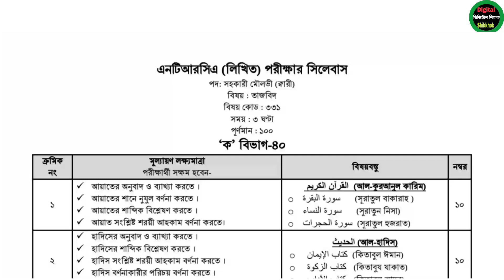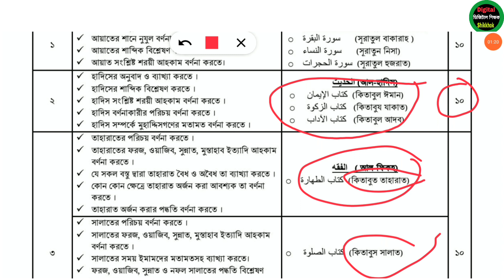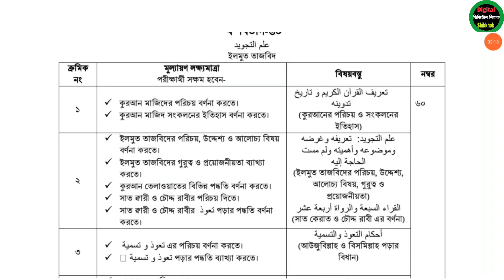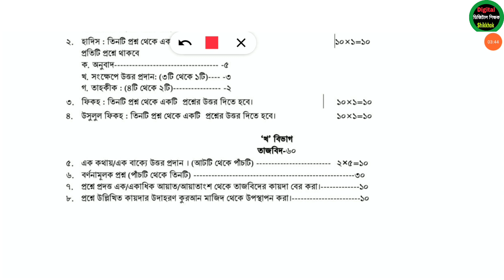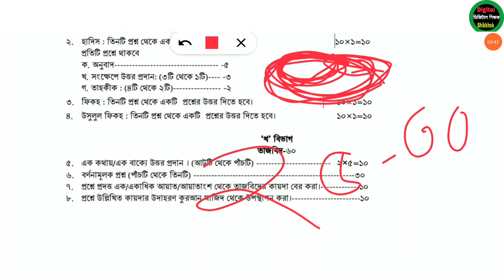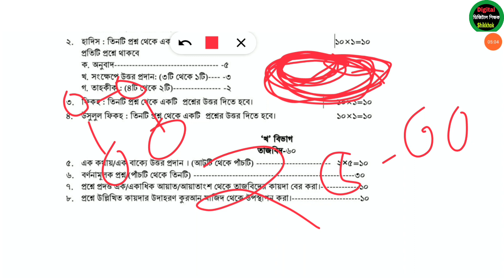Assistant Moulovi (ক্বারী) তাজবিদ Written Syllabus for School | NTRCA (১৮তম শিক্ষক নিবন্ধন) 2024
Some Tittle Research :-

জুনিয়র শিক্ষক স্কুল পর্যায় ২ - বাংলা ২০১

ইবতেদায়ী মৌলভী - কুরআন, ফিকহ, তাজভীদ ২০২

ট্রেড ইন্সট্রাক্টর - এগ্রোবেসড ফুড ২০৩

ট্রেড ইন্সট্রাক্টর - ফিস কালচার এন্ড ব্রিডিং ২০৪

ট্রেড ইন্সট্রাক্টর - শ্রিম্প কালচার এন্ড ব্রিডিং ২০৪

ট্রেড ইন্সট্রাক্টর - পোল্ট্রি রিয়ারিং এন্ড ফার্মিং ২০৫

ট্রেড ইন্সট্রাক্টর - ফ্রুট এন্ড ভেজিটেবল কালটিভেশন ২০৬

ট্রেড ইন্সট্রাক্টর - ফুড প্রসেসিং এন্ড প্রিজারভেশন ২০৭

ট্রেড ইন্সট্রাক্টর - জেনারেল ইলেক্ট্রিক্যাল ওয়ার্কস ২০৮

ট্রেড ইন্সট্রাক্টর -  ইলেক্ট্রিক্যাল মেইনটেন্যান্স ওয়ার্কস ২০৮

ট্রেড ইন্সট্রাক্টর - জেনারেল ইলেক্ট্রনিক্স ২০৯

ট্রেড ইন্সট্রাক্টর - অটোমোটিভ ২১০

ট্রেড ইন্সট্রাক্টর - ফার্ম মেশিনারি ২১১

ট্রেড ইন্সট্রাক্টর - রেফ্রিজারেশন এন্ড এয়ারকন্ডিশনিং ২১২

ট্রেড ইন্সট্রাক্টর - বিল্ডিং মেইনটেইন্যান্স ২১৩

ট্রেড ইন্সট্রাক্টর - সিভিল কনস্ট্রাকশন এন্ড সেইফটি ২১৩

ট্রেড ইন্সট্রাক্টর - কম্পিউটার ও তথ্য প্রযুক্তি ২১৪

ট্রেড ইন্সট্রাক্টর - জেনারেল মেকানিক্স ২১৫

ট্রেড ইন্সট্রাক্টর - ওয়েল্ডিং এন্ড ফেব্রিকেশন ২১৬

ট্রেড ইন্সট্রাক্টর - ড্রেস মেকিং ২১৭

ট্রেড ইন্সট্রাক্টর - সিভিল ড্রাফটিং উইথ ক্যাড ২১৮

ট্রেড ইন্সট্রাক্টর - মেকানিক্যাল ড্রাফটিং উইথ ক্যাড ২১৯

ট্রেড ইন্সট্রাক্টর - লাইভ স্টক রিয়ারিং এন্ড ফার্মিং ২২০

ট্রেড ইন্সট্রাক্টর - পেশেন্ট কেয়ার টেকনিক ২২১

ট্রেড ইন্সট্রাক্টর - প্লাম্বিং এন্ড পাইপ ফিটিং ২২২

ট্রেড ইন্সট্রাক্টর - আর্কিটেকচারাল ড্রাফটিং উইথ ক্যাড ২২৩

ইবতেদায়ী ক্বারী - কুরআন মাজিদ, তাজভীদ, ফিকহ ২২৪

ট্রেড ইন্সট্রাক্টর - ফুড প্রসেসিং ২২৫

ট্রেড ইন্সট্রাক্টর - সিভিল কনস্ট্রাকশন ২২৬

ট্রেড ইন্সট্রাক্টর - জেনারেল ইলেকট্রিক্যাল ওয়ার্কস ২২৭

ট্রেড ইন্সট্রাক্টর - জেনারেল ইলেক্ট্রনিক্স ওয়ার্কস ২২৮